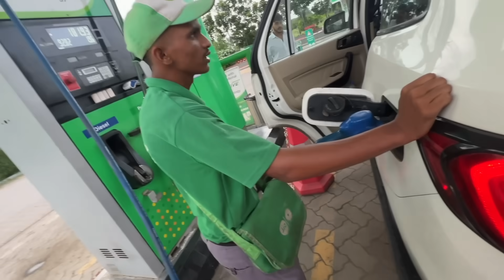Khushi Bohot Emotional Ho Gayi | Without Vivek 72 Hours Ist Time😭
BIrthday Live